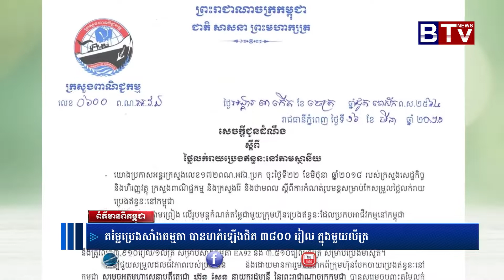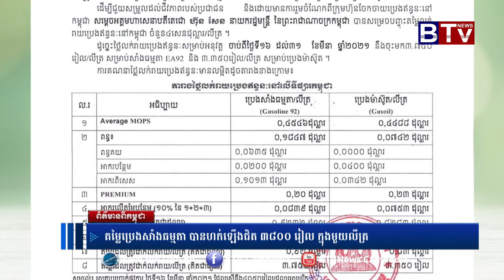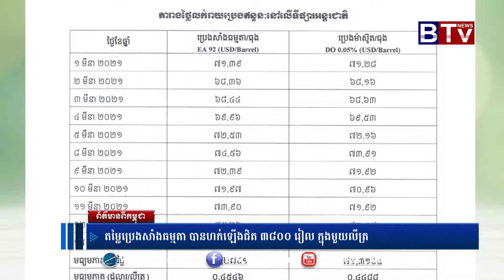តម្លៃប្រេងសាំងធម្មតា បានហក់ឡើងជិត ៣៨០០ រៀល ក្នុងមួយលីត្រ